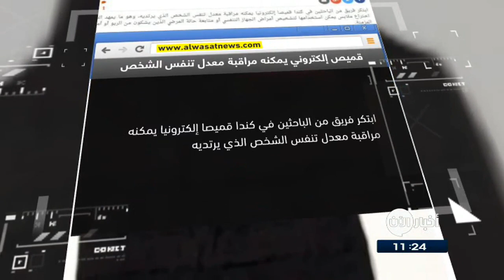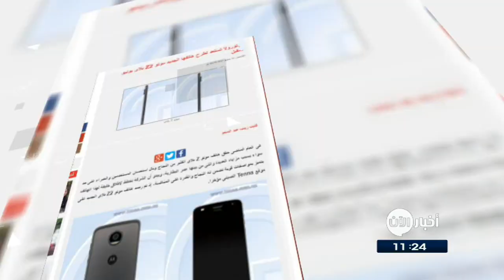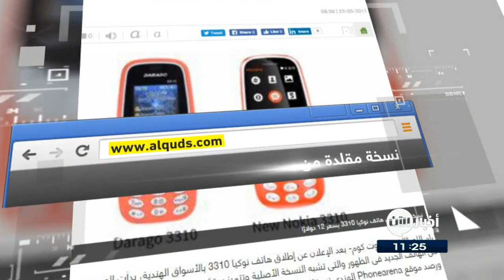23-5-2017 | أطفال بين 22 قتيل في تفجير مانشستر.. وعناوين أخرى في أخبار اليوم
شاهد آيضا:
قيادي بعثي يفضح تاريخ آل الأسد!؟
عناوين النشرة:
- ارتفاع عدد قتلى تفجير مانشستر إلى 22 بينهم اطفال
- اجتماع لمسؤولي مكافحة الإرهاب بلندن عقب حادث "مانشستر أرينا"
- تيريزا_ماي تدين الهجوم الإرهابي المروع في مانشستر
- ماي وكوربن يعلقان حملتيهما الانتخابيتين بعد اعتداء مانشستر
- أريانا جراندى على تويتر: محطمة بعد تفجير مانشستر
- مقتل سبعة عناصر من تنظيم_القاعدة بغارة للجيش الامريكي في اليمن
- سوريا الديمقراطية تسيطر على قرية شمال الرقة وتقترب من سد البعث
- إصابات في انفجار سيارة عند مدخل السيدة زينب بـ